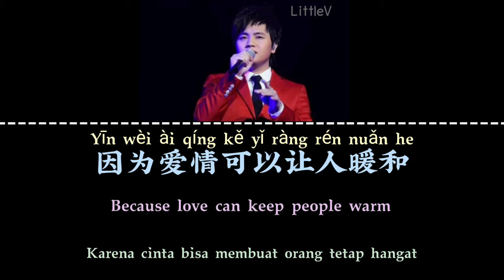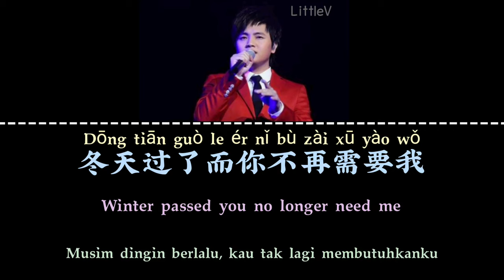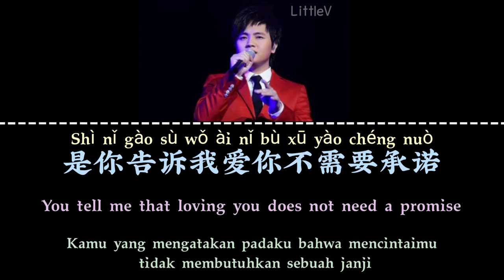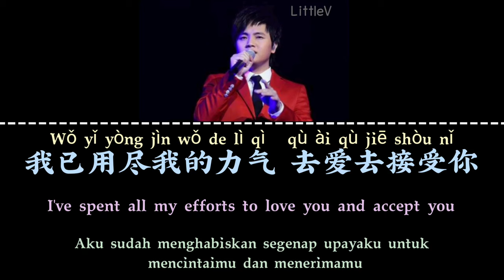包容 | Bao Rong | Memaafkan | Forgive – 郑源 Zheng Yuan (Lirik terjemahan IND/ENG)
❀Penyanyi: Zheng Yuan

❀Lirik:
[VERSE 1]
是你告诉我冬天恋爱最适合
Shì nǐ gào sù wǒ dōng tiān liàn ài zuì shì hé
You tell me that dating in the winter it is most appropriate
Kamu yang mengatakan padaku bahwa berkencan di musim dingin itu paling tepat

因为爱情可以让人暖和
Yīn wèi ài qíng kě yǐ ràng rén nuǎn he
Because love can keep people warm
Karena cinta bisa membuat orang tetap hangat

我可能不知道 爱情原来也会老
Wǒ kě néng bù zhī dào ài qíng yuán lái yě huì lǎo
I may not know apparently love can also be aging
Aku mungkin tidak tahu rupanya cinta juga bisa menua

迷迷糊糊跟你在冬天拥抱
Mí mí hú hú gēn nǐ zài dōng tiān yǒng bào
Drunken cuddle with you in winter
Mabuk berpelukan denganmu di musim dingin

[VERSE 2]
是你告诉我爱你不需要承诺
Shì nǐ gào sù wǒ ài nǐ bù xū yào chéng nuò
You tell me that loving you does not need a promise
Kamu yang mengatakan padaku bahwa mencintaimu tidak membutuhkan sebuah janji

因为你怕季节过了爱丢了
Yīn wèi nǐ pà jì jié guò le ài diū le
Because you fear the season passes and love will also disappear
Karena kamu takut musim berlalu dan cinta juga akan hilang

你可能不知道 我已陷入你的牢
Nǐ kě néng bù zhī dào wǒ yǐ xiàn rù nǐ de láo
You probably do not know that I'm already into your prison
Kamu mungkin tak tahu bahwa diriku sudah masuk ke dalam penjaramu

冬天过了而你不再需要我
Dōng tiān guò le ér nǐ bù zài xū yào wǒ
Winter passed you no longer need me
Musim dingin berlalu, kau tak lagi membutuhkanku

[CHORUS]
想你爱你留不住你 亲爱的你
Xiǎng nǐ ài nǐ liú bù zhù nǐ qīn ài de nǐ
Thinking about you, love you and can not keep you, Dear You
Memikirkanmu, mencintaimu dan tak bisa menahanmu, kamu yang tercinta

我已用尽我的力气 去爱去接受你
Wǒ yǐ yòng jìn wǒ de lì qì qù ài qù jiē shòu nǐ
I've spent all my efforts to love you and accept you
Aku sudah menghabiskan segenap upayaku untuk mencintaimu dan menerimamu

就算你一错再错我都会包容你
Jiù suàn nǐ yī cuò zài cuò wǒ doū huì bāo róng nǐ
Even though you're guilty and guilty again I can still forgive you
Meskipun kau bersalah dan bersalah lagi diriku tetap bisa memaafkanmu

只要你能听到我的呼喊
Zhǐ yào nǐ néng tīng dào wǒ de hū hǎn
If you can hear my shout
Kalau kau bisa mendengar teriakanku

也许能知道
Yě xǔ néng zhī dào
Maybe you will know
Mungkin kau akan bisa tahu

我有多爱你
Wǒ yǒu duō ài nǐ
How much I love you
Betapa aku mencintaimu

Kembali ke VERSE 2 & CHORUS

我坚持爱你
Wǒ jiān chí ài nǐ
I will always love you
Aku akan tetap mencintaimu